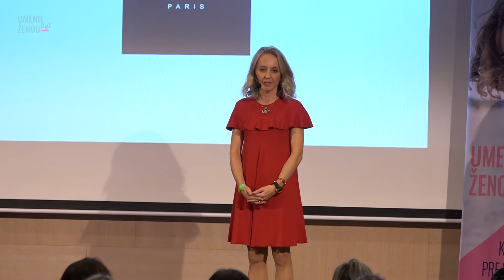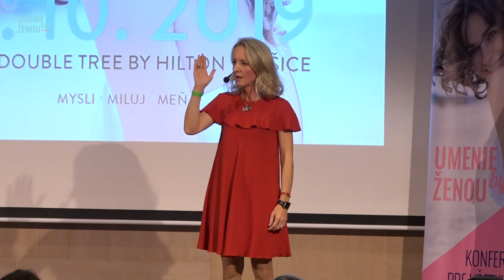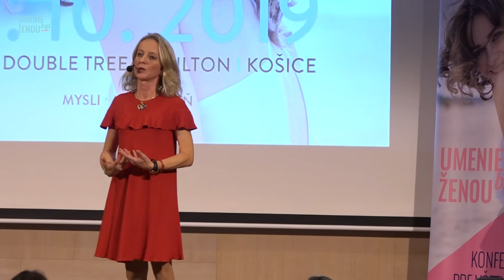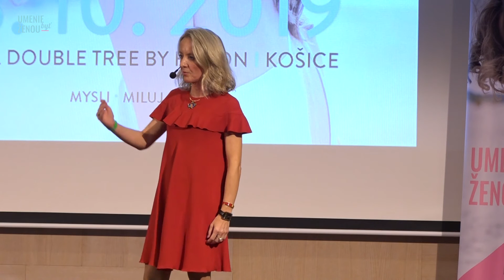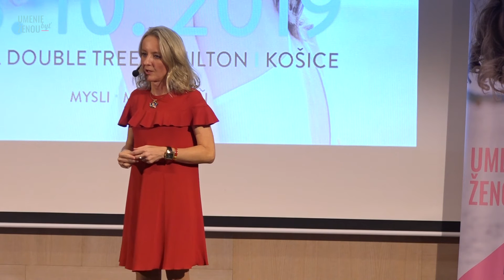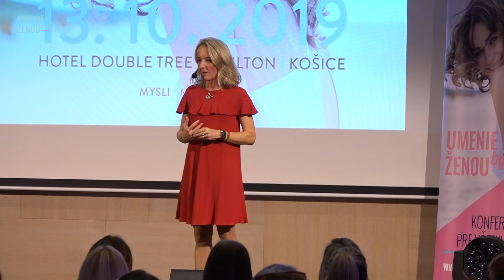Andrea Gontkovičová - Choďte za svojím snom